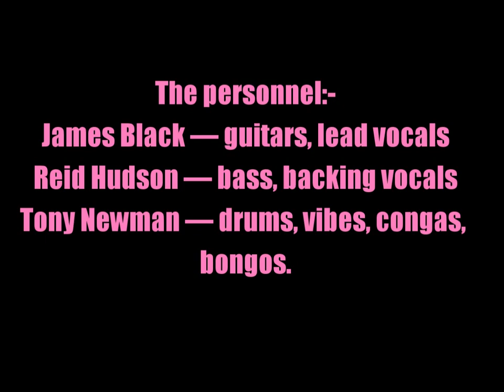May Blitz:-'Smoking The Day Away'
From the album:-'May Blitz' (1970)